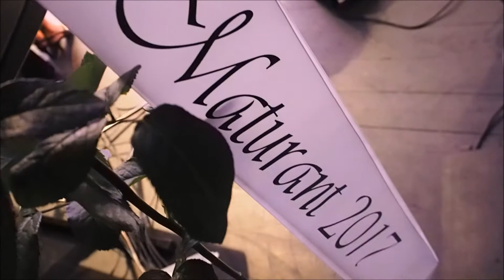VLOG - Maturitní ples 4.A 4.B 4.C SOŠ Blatná - 14.10.2016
Vlog z koordinátorské pozice z maturitního plesu 4.A 4.B 4.C SOŠ Bltaná, který se konal 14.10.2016 v KD Písek.

moderátor: Andrea Holeksa a Jan Průcha
hlavní sál kapela: Signal
foto: fotoplesu.cz
osvětlení a projekce: lightshow.cz
DJ: Jakub Zbíral
předtančení: Taneční obor ZUŠ Blatná
vystoupení: Family of Move